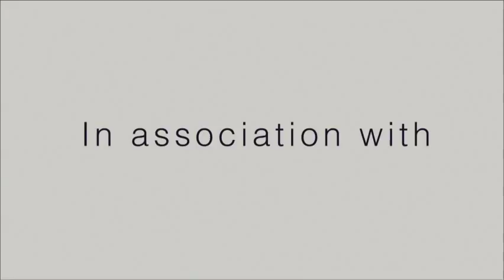Civil Cafe: What's Next for Marijuana Policy in Hawaii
Should Hawaii approve dispensaries for medical marijuana?  Have we gone too far already?  Or should the state move toward decriminalization or outright recreational use?

Joining us for the discussion:
- State Sen. Will Espero
- Alan Shinn of Drug Free Hawaii
- Wendy Gibson of Drug Policy Forum of Hawaii
- Capt. Jason Kawabata of the Honolulu Police Department
- Moderated by Civil Beat reporter Chad Blair